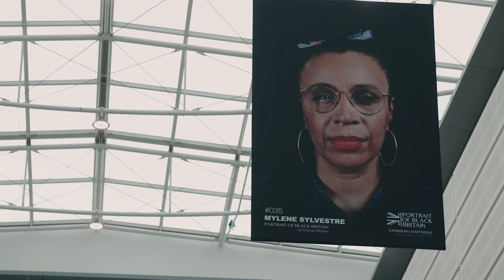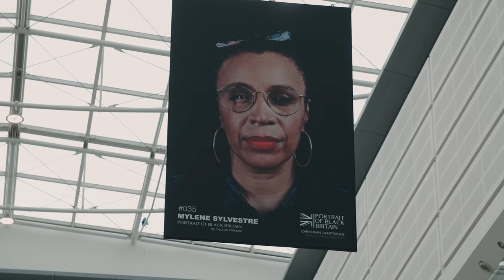The Making Of Portrait Of Black Britain | MIF21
Portrait of Black Britain was a major public exhibition at Manchester Arndale that will profile a range of Black people living in the UK today, the contributions they make and the roles they play in society.

Commissioned by Manchester International Festival. Produced by Manchester International Festival and The Cephas Williams Company.